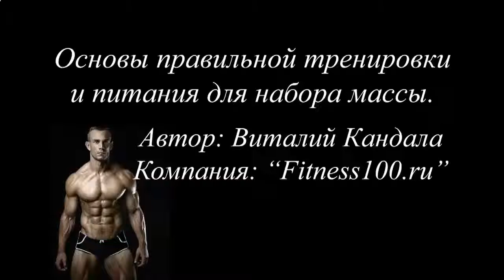КАК БЫСТРО НАКАЧАТЬ БИЦЕПС И ПРЕСС